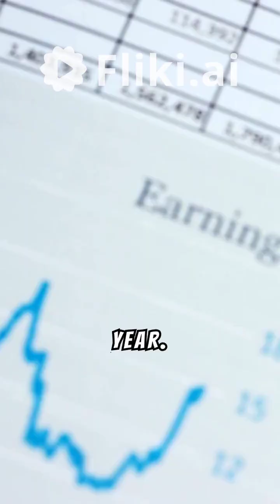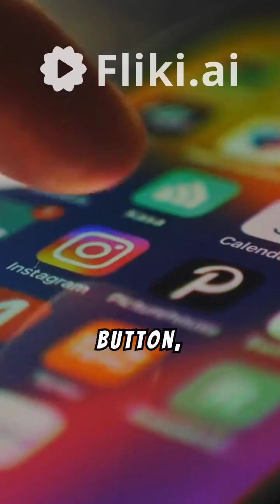Quantum Computing (QUBT) Stock Forecast 2025 🚀 | Analyst/ Growth Potential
Description:
What’s the future of Quantum Computing Inc. (QUBT) stock? 💻 In this video, we explore the current stock price, analyst predictions for 2025, and the company’s growth potential in quantum technology, AI, and cybersecurity. Is it a smart investment or too risky? Watch now to find out!